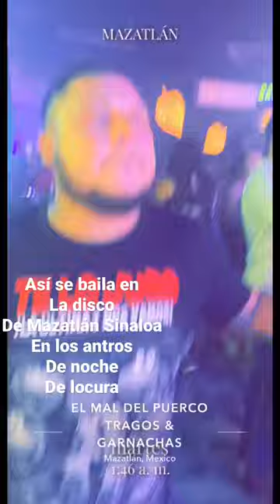Noche de antro en Mazatlán